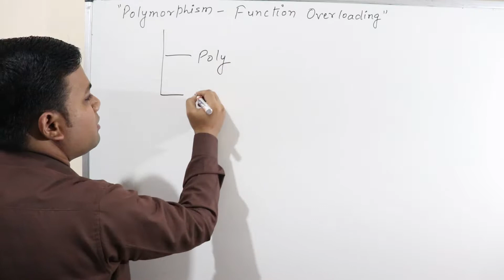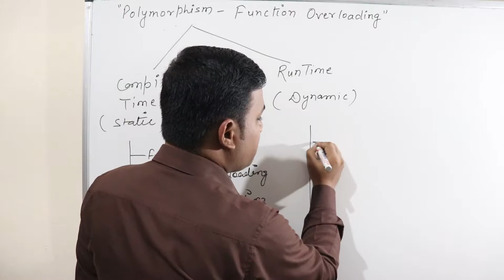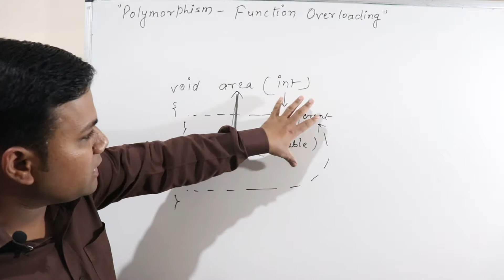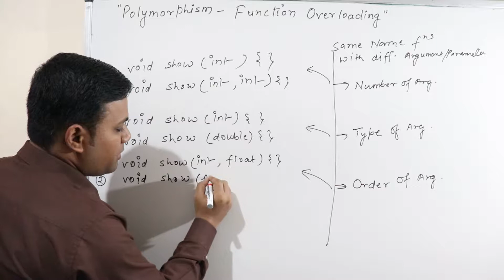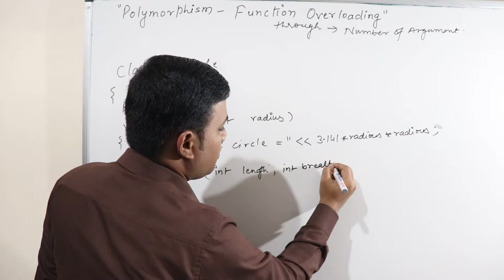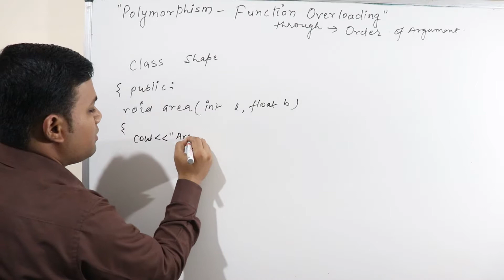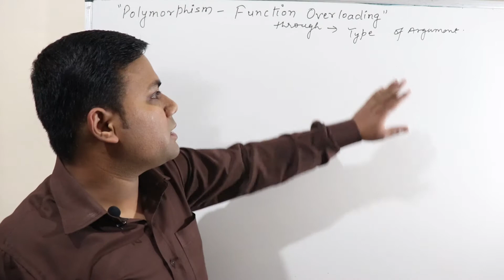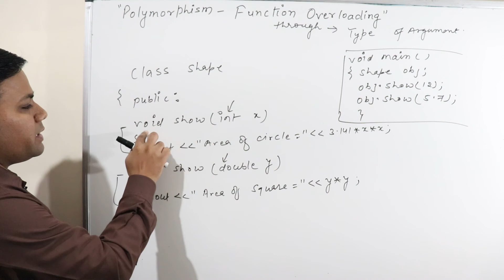Function overloading in c++ in Hindi and English by SANJAY KUMAR SONI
Classification of Polymorphism and various type of  way to create function overloading with suitable example

This tutorial is very useful for beginners in programming Sybject. specially for BE BCA MCA M.Tech Bsc and many more.